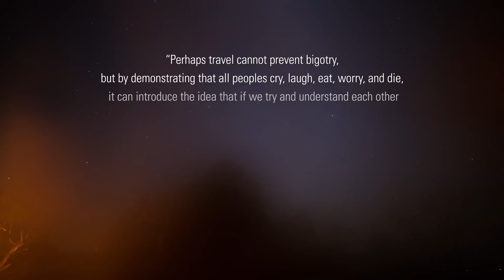Connected By Travel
Don’t get us wrong. We love sightseeing, food eating and view absorbing more than anyone. But for us, travel is about something more. It’s about the strangers you meet and the connections you make, those moments when points of difference – language, culture, age, background – melt away and you’re just…people. Travel draws us together like a planet-sized game of join-the-dots. And Intrepid? We’re the pencil.